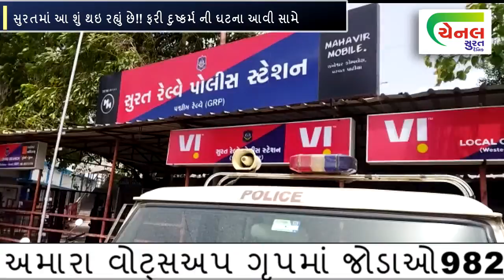channel surat | સુરતમાં આ શું થઇ રહ્યું છે!! ફરી દુષ્કર્મ ની ઘટના આવી સામે surat news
ચૅનલ સુરત